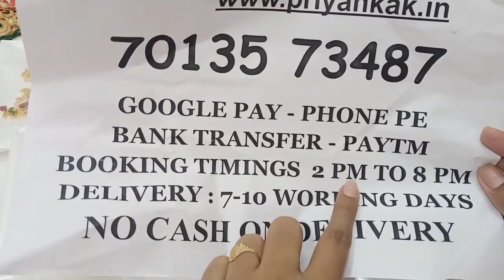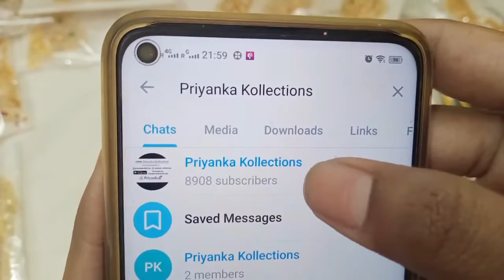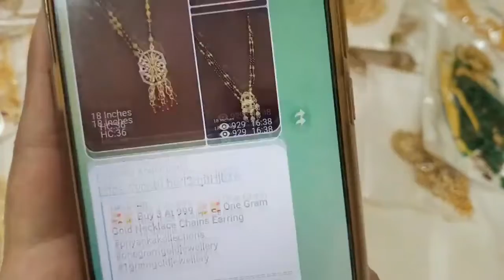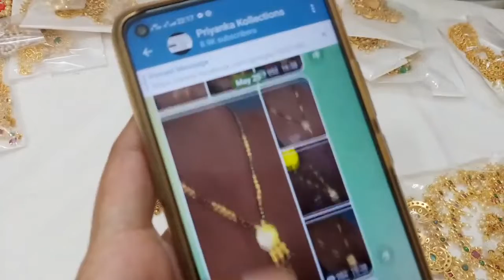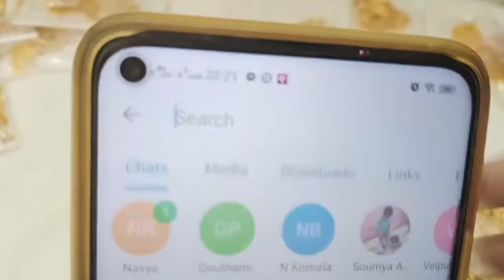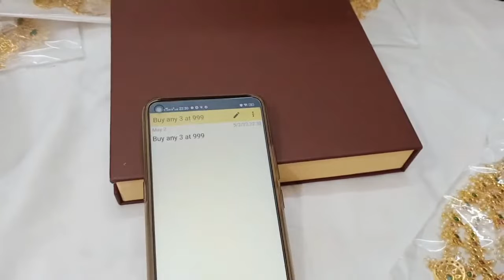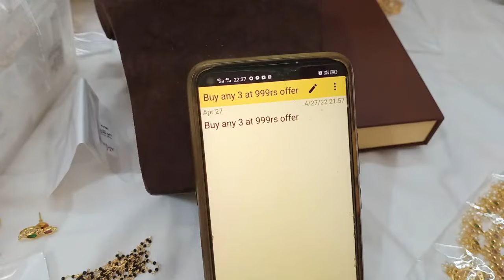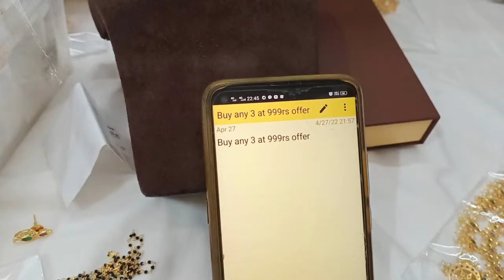🥰🥳 Buy 3 At 999 🥳🥰 One Gram Gold Necklace Chains Earring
2.please check or ask for the  availability
3.No Negotiations ,Prices are  fixed
4.dispatch will be in one or 2 days
5.we will send the tracking number
6.you will receive in product 5 to 7 working days

(Ignore Tags)

1 gram gold|
1 gram gold price|
1 gram gold rate today|
price of 1 gram gold|
1 gram gold rate in india today|
1 gram gold price today|
1 gram gold jewelry|
1 gram gold today price|
1 gram gold cost|
1 gram gold jewellery tanishq|
1 gram gold earrings|
price for 1 gm gold|
1 gram gold mangalsutra|
1 gram gold jewellery online shopping cash on delivery|
1 gram gold chain|
1 gram gold ring price for girl|
1 gram gold coin price|
1 gram gold necklace|
1 gram gold bangles|
1 gram gold jewellery online|
1 gram gold maang tikka price|
1 gram gold coins|
1 gram gold jewellery wholesale|
price of 1 gram gold coin|
1 gram gold earrings designs with price|
1 gram gold temple jewellery online shopping|
1 gram gold necklace designs with price|
1 gram gold mangalsutra tanishq|
1 gram gold long mangalsutra designs with price|
1 gram gold mangalsutra in png with price|